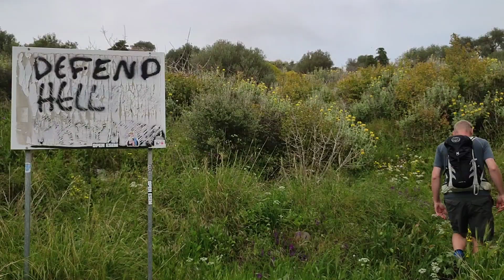Wanderung Palaiokastro Festung | Traumhafte Ochsenbauchbucht | Dacia Dokker Minicamper 🇬🇷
➡️ Video enthält wahrscheinlich unbezahlte Werbung

Unser DaciaDokkerMinicamper (liebevoll Dodo genannt) parkt am Strand und macht sich einen gemütlichen Vormittag, während Pavel und Olga zur alten Festung Palaiokastro wandern. Eine tolle Wanderung mit grandiosen Aussichten auf die Ochsenbauchbucht. Die Festung war für uns definitiv einen Besuch wert. Wir haben die Zeit hier sehr genossen 🤗

🚙Unser Dokker Minicamper befindet sich auf der Halbinsel Peloponnes in Griechenland. Er erkundet so ein wenig die Gegend und wir dürfen ihn dabei begleiten 😎 wirfahrendannmallos ist nicht unbedingt schnell, aber das ist oder war auch nie unser Plan 😁

Das Video wurde für Smartphones und Tablets konzipiert.

Lizenzfreie Musik von PowerDirector

🎼Brightest Day - SoundDesign
🎼Bright Day - Smithereens
🎼Born - SoundDesign